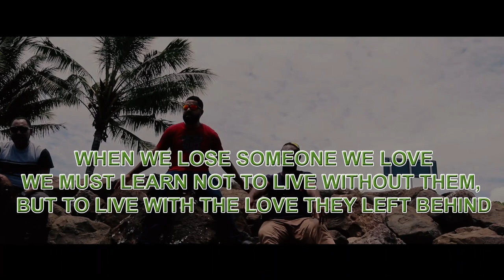UA MAI CA'AU - Apakuki Tarogi Masivesi (Official Music Video)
Official Music Video by Ua Mai Ca'au performing Apakuki Tarogi Masivesi

Group: UA MAI CA'AU
Composer: Pio Baleicoqe
Recording Studio: Stoney Tune
Recording Engineer: Slow Vuniyaro
Vocals: Josefa Namatua, Waqa ni Kalou
Video Production: Tagimoucia Production
Video Actors: Josefa Namatua, Lino Waqairapoa, Waqa Ni Kalou